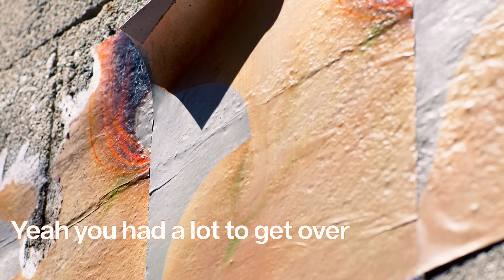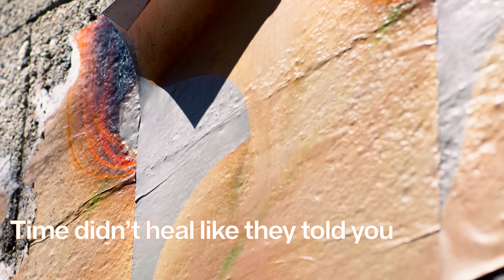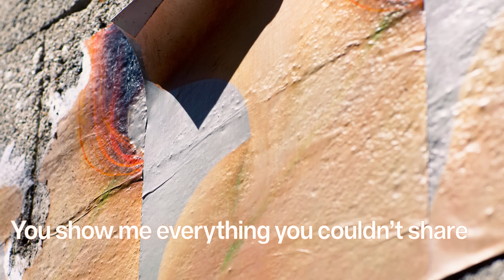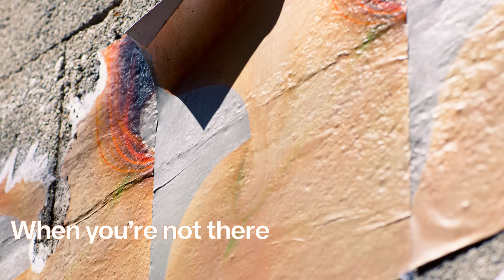KUČKA - Not There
Said to me the night’s so cold
I don’t wanna drive you home
Stay with me a little bit longer
Pull me in a little bit closer
Tell me bout the thoughts you wrote
Tell me bout a heart you broke
Yeah you had a lot to get over
Carrying the world on your shoulders

There’s a craving
In my bones
Subtle aching
When you’re not there

Taken every road I know
Nothing really felt my own
Yeah you got a little bit older
Time didn’t heal like they told you
Telling me you can’t relax
Saying how you want it bad
Something you revealed to me only
You know what it’s like to be lonely

There’s a craving
In my bones
Subtle aching

Savouring
Softening the spaces between
Meet me in the places we dream
I know you better there
You show me everything you couldn’t share

There’s a craving
In my bones
Subtle aching

KUČKA returns with haunting new single Not There – her second single since 2021’s acclaimed debut album Wrestling. Fresh off her mainstage Coachella appearance alongside Flume and Vince Staples, the song lands after a string of Australian dates including a unique audio visual headline at the Sydney Opera House. She continues to see out 2022 touring alongside Flume, while finishing her sophomore album.